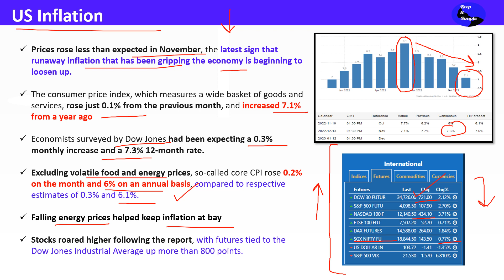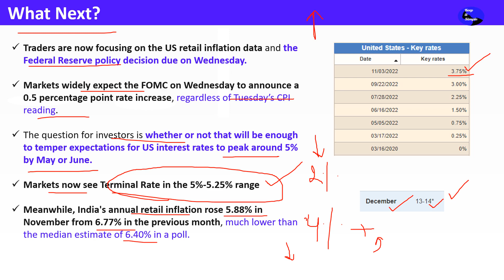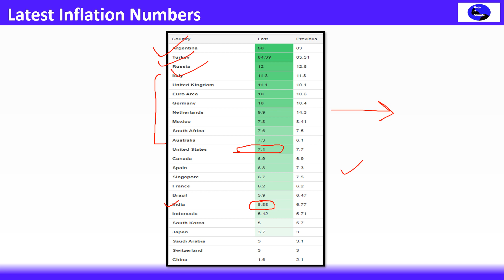November 2022 US CPI Inflation: US CPI inflation 7.1% YoY in November!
This video is in Hindi and covers the following topics:

Dow Jones, NASDAQ और SGX भागे

Prices rose less than expected in November, the latest sign that runaway inflation that has been gripping the economy is beginning to loosen up.

The consumer price index, which measures a wide basket of goods and services, rose just 0.1% from the previous month, and increased 7.1% from a year ago

Economists surveyed by Dow Jones had been expecting a 0.3% monthly increase and a 7.3% 12-month rate.

Excluding volatile food and energy prices, so-called core CPI rose 0.2% on the month and 6% on an annual basis, compared to respective estimates of 0.3% and 6.1%.

Falling energy prices helped keep inflation at bay

Stocks roared higher following the report, with futures tied to the Dow Jones Industrial Average up more than 800 points.

Traders are now focusing on the US retail inflation data and the Federal Reserve policy decision due on Wednesday.

Markets widely expect the FOMC on Wednesday to announce a 0.5 percentage point rate increase, regardless of Tuesday’s CPI reading.

The question for investors is whether or not that will be enough to temper expectations for US interest rates to peak around 5% by May or June.

Markets now see Terminal Rate in the 5%-5.25% range

Meanwhile, India's annual retail inflation rose 5.88% in November from 6.77% in the previous month, much lower than the median estimate of 6.40% in a poll.